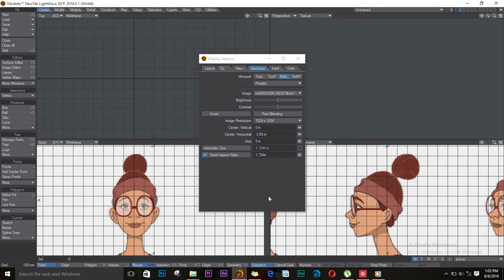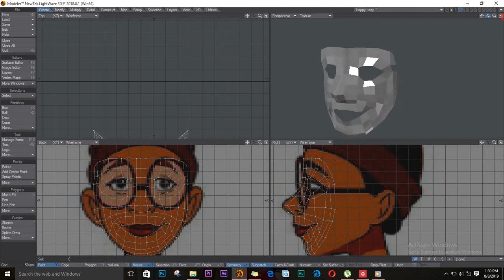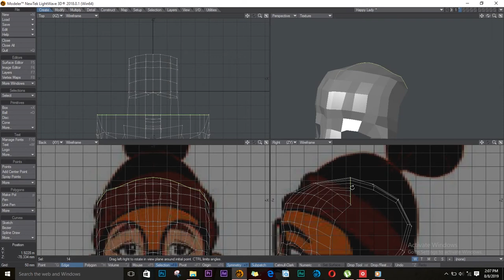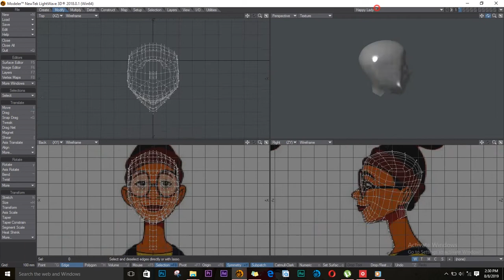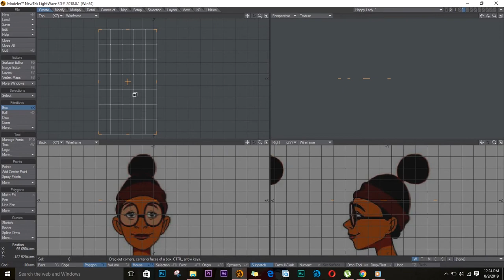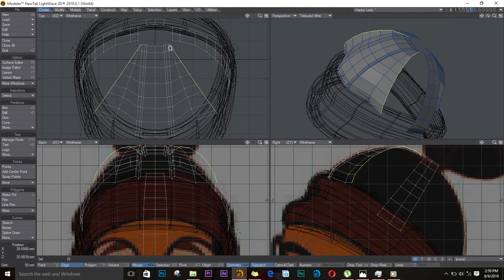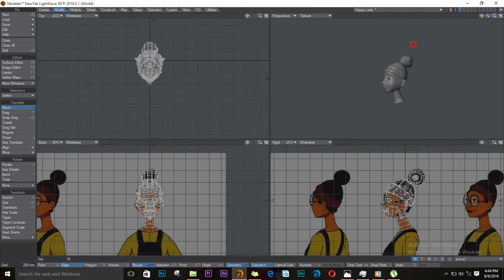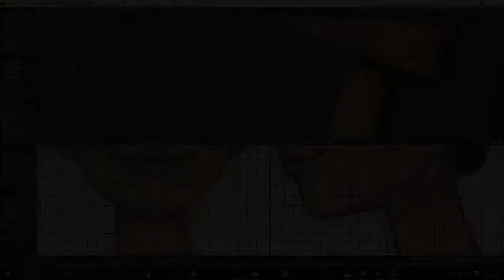Modeling a Female Character in Lightwave 3D (Time lapse)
This is a time lapse video on how to model a female character in Lightwave 3D, in this video i focus on making the head of the character